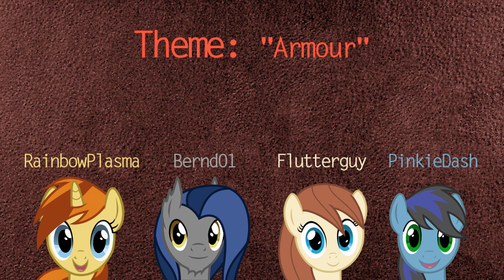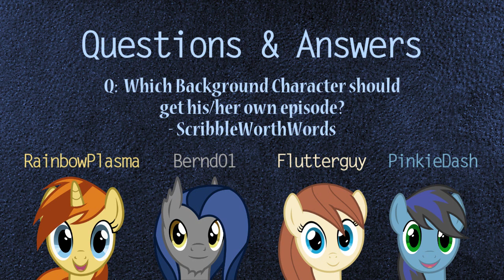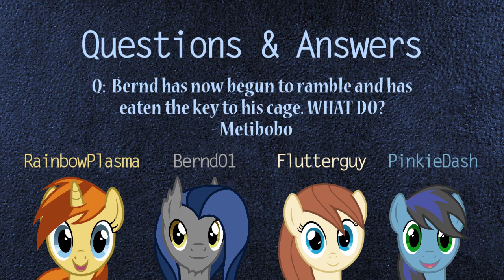Cutie Art Crusaders Episode 46: Armour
All the art in this weeks episode will be our DA favorites folders